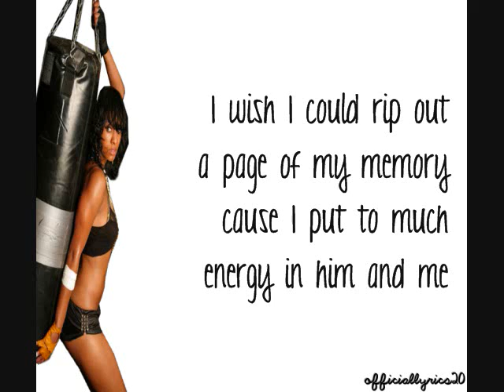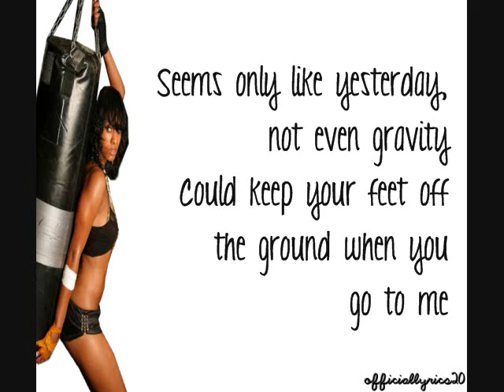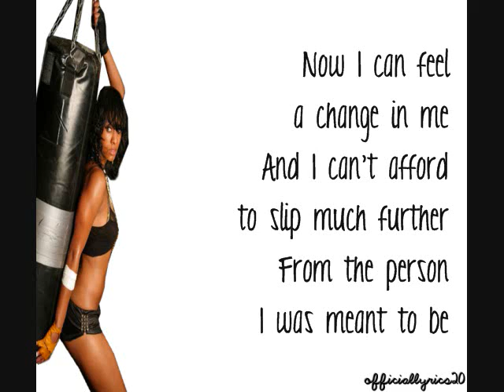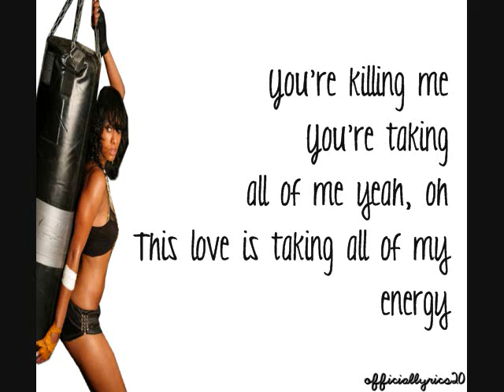Keri Hilson - Energy [Lyrics]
SKIP TO 0:30

I do requests, SUB4SUB. (: